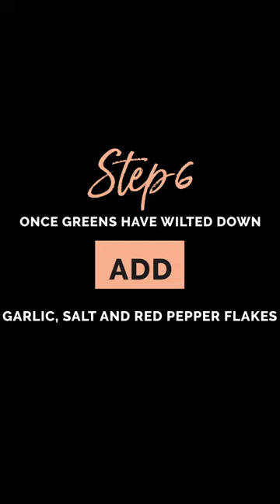How to Wilt Greens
Here is a quick simple tutorial showing us how to easily wilt a variety of greens.

Cast Iron Skillet (Used in this video):
Salad Spinner (used in video):